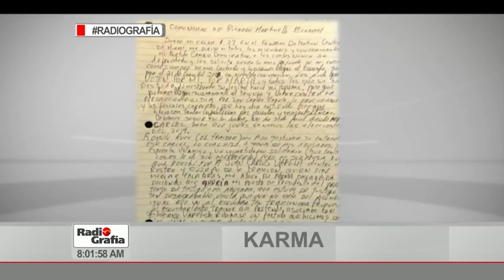• Glosas de Flor Mizrachi en RadioGrafia 26 de diciembre